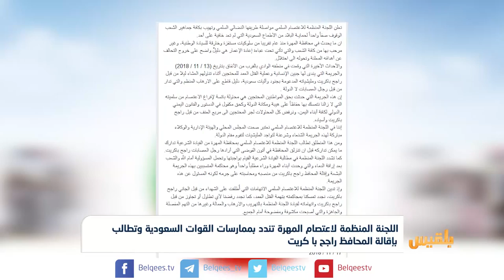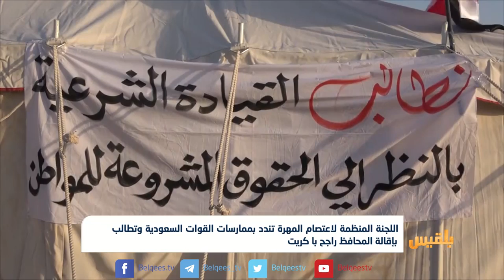اللجنة المنظمة لاعتصام المهرة تندد بممارسات القوات السعودية وتطالب بإقالة المحافظ|تقرير محمد اللطيفي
أعلنت اللجنة المنظمة لاعتصام المهرة مواصلة تحركاتها المنددة بالممارسات السعودية، بعد أيام من مقتل أحد المحتجين.
وقالت اللجنة في بيان لها إن ممارسات القوات السعودية في المحافظة دليل على خروجها عن أهداف التحالف المعلنة وتحولِها إلى احتلال.
وحمّلت اللجنة المحافظ راجح با كريت، والقوات الموالية له المدعومة سعودياً مسؤولية استهداف المحتجين، مطالبة بإقالته